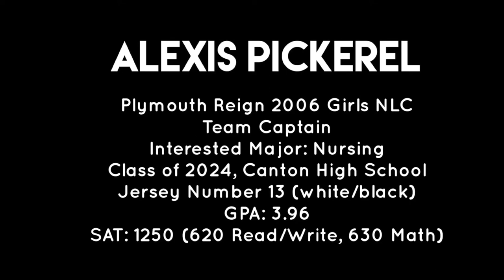Fall 2022 Highlight Video